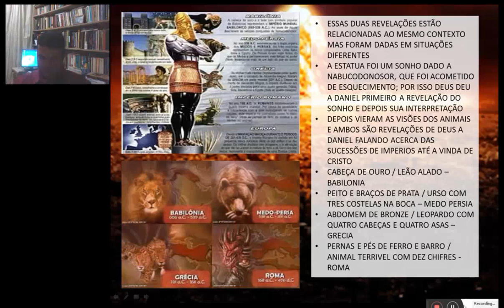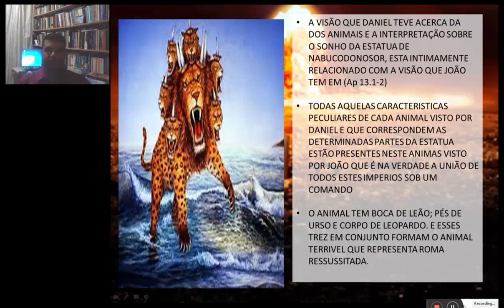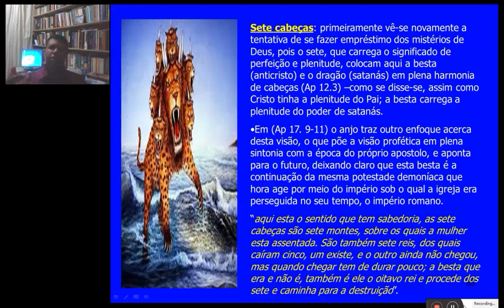104 | SOBRE AS SETE CABEÇAS DA BESTA | CURSO DE ESCATOLOGIA - Prof. José Edmilson Jr.